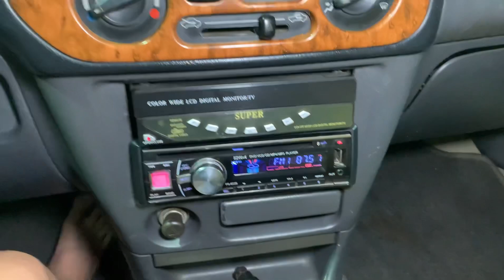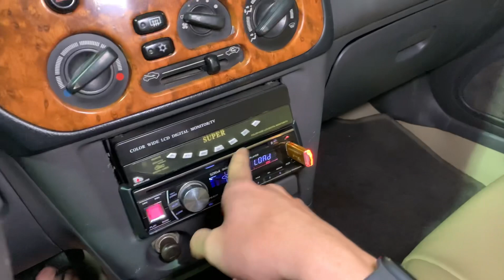Lancer 2001 cực kì bền giá siêu hợp lí LH 0905356663 - 0935146262 bao vận chuyển toàn quốc